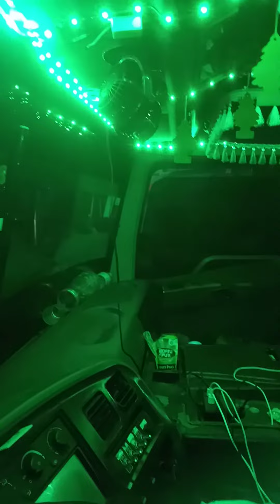NI OG UNIT C ANGKOL